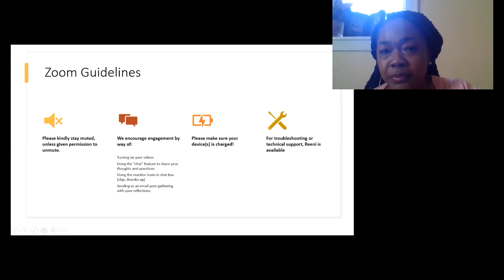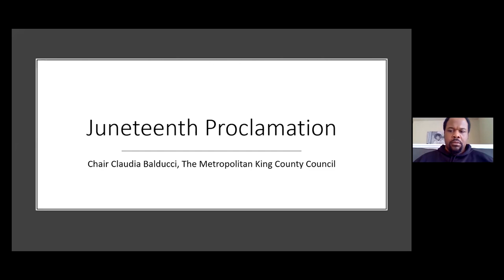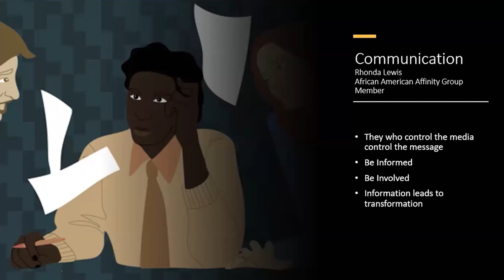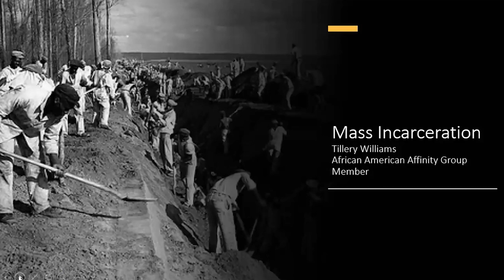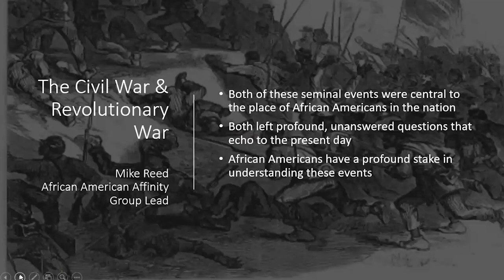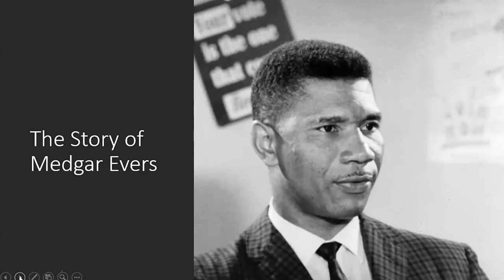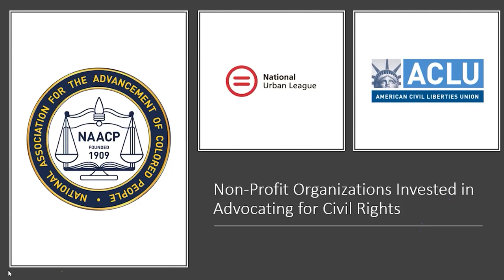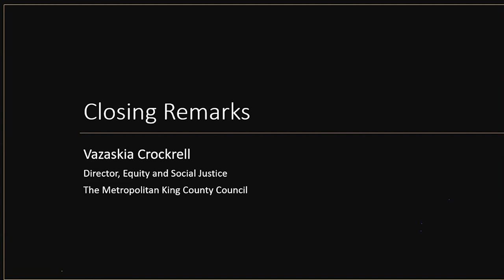A Juneteenth Celebration - June 18, 2020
A virtual celebration of Juneteenth, presented by the King County Council African-American Affinity Group.